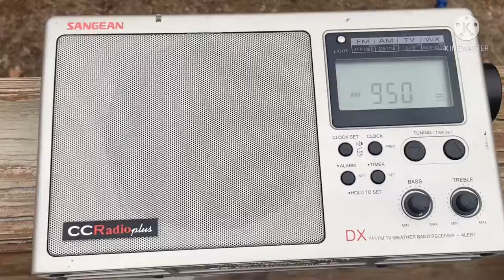KWOS 950 AM Jefferson City, MO (ID 2-16-22)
(CC Radio’s debut) NewsRadio 950 is a news/talk formatted radio station serving Jeff City and Columbia. The station is heard more locally on 104.5 K283CL.
Callsigns: KWOS
Propagation: Semi-Local
Distance: 86 mi. (138 km)
Receiver: CC Radio Plus
...And the channel is now on Twitter! Follow here, for behind the scenes, unfeatured RDS pictures, discussion, and more! or @STLDXer

Want to interact with more DXers, and have a good time?
We also have a server for you digital radio and TV fanatics!

DX Log (Visual): COMING SOON